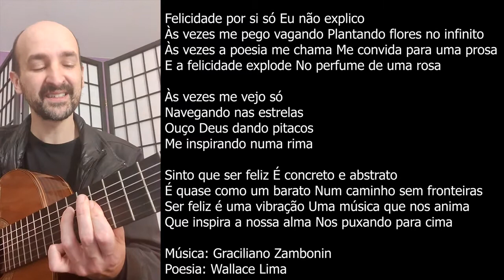Felicidade eu não explico | Wallace Lima & Graciliano Zambonin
Musicada dia 1 Marco de 2021 in New York por Graciliano Zambonin
Poesia de Wallace Lima.

Fones de ouvido melhoram o som, e para para melhor qualidade visual clique na engrenagem e clique em 1080p.

POESIA:

Felicidade por si só
Eu não explico
Às vezes me pego vagando
Plantando flores no infinito

Às vezes a poesia me chama
Me convida para uma prosa
E a felicidade explode
Na perfume de uma rosa

Às vezes me vejo só
Navegando nas estrelas
Ouço Deus dando pitacos
Me inspirando numa rima

Sinto que ser feliz
É concreto e abstrato
É quase como um barato
Num caminho sem fronteiras

Ser feliz é uma vibração
Uma música que nos anima
Que inspira a nossa alma
Nos puxando para cima